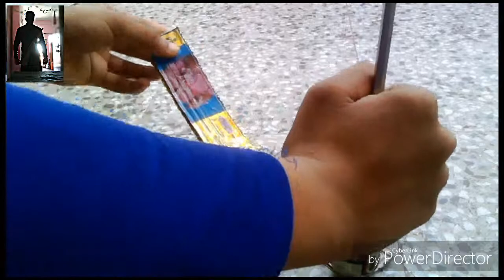How to make crossbow आग का कमाल how to make pubg crossbow | make by vasu gaur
interesting items robots cars and order will we make

jio phone mein flashlight wali video Jarur dekhega

comment and
              bye-bye